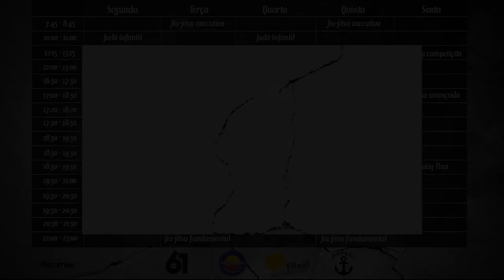Chave de pé reta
Detalhes da posição de chave de pé reta, a botinha, que fazem toda a diferença na hora da execução.